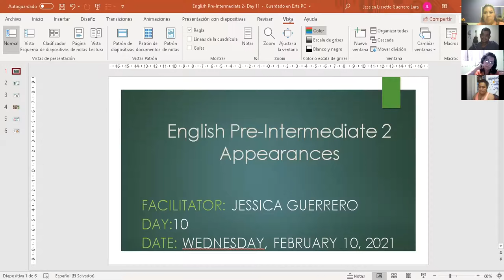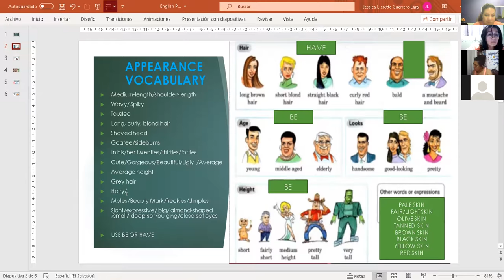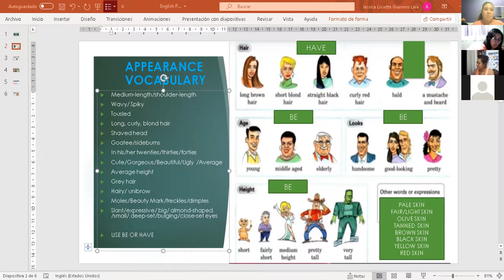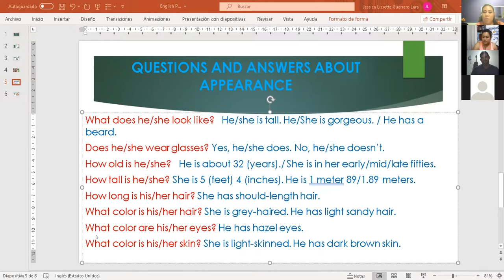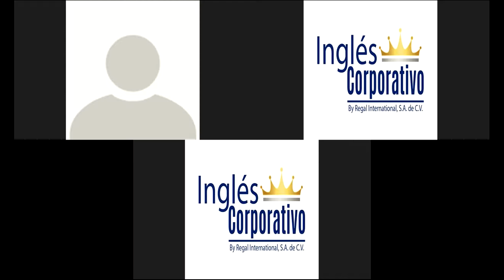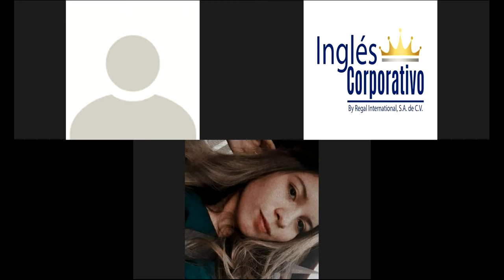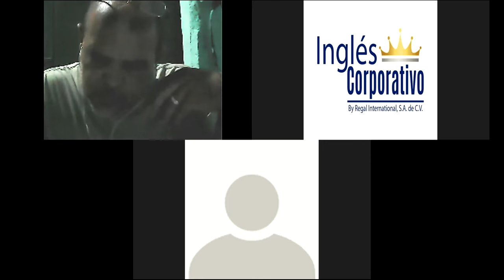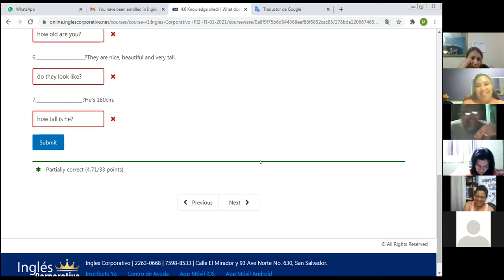Ingles Corporativo- Describing people's appearances- Day 11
In this session you will practice asking and answering about people's appearances.